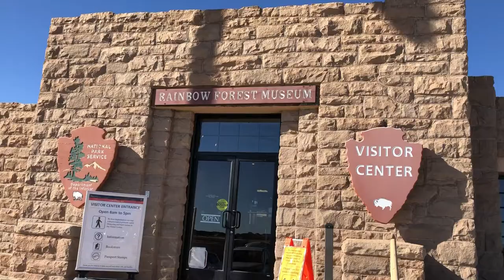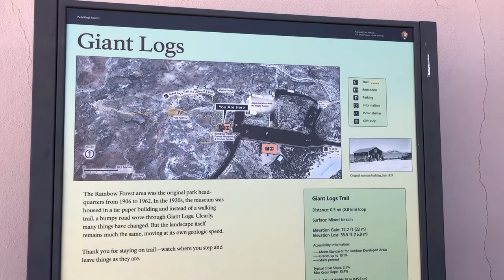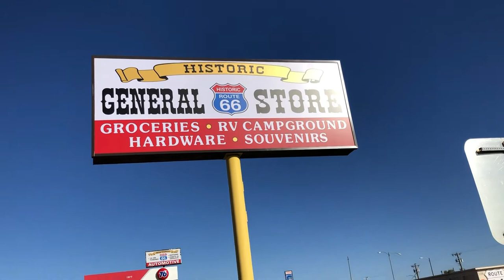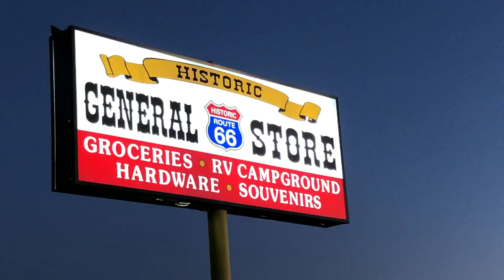Into Arizona, the Painted Desert and the Petrified Forest Route66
We completed the trip going through Arizona on Route 66, and we explored the Painted Desert and Petrified Forest.

We did go back to Seligman, AZ and made our first repeat stay at an RV park. This unobtrusive simple park is so affordable and actually quite nice. Enjoyed more beautiful sunsets.

The 3 of us decided we wanted to get back home as we had been away since before Christmas. So, I did not film anything after our night in Seligman, AZ. Hope you enjoy the last leg of the trip.